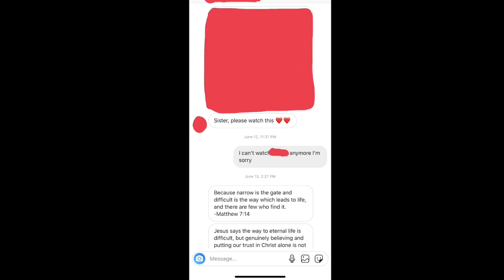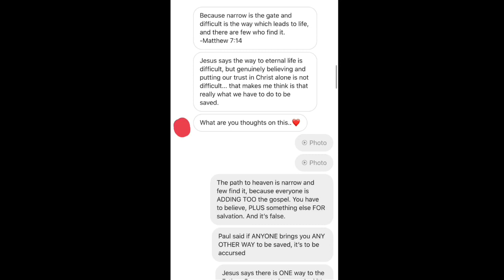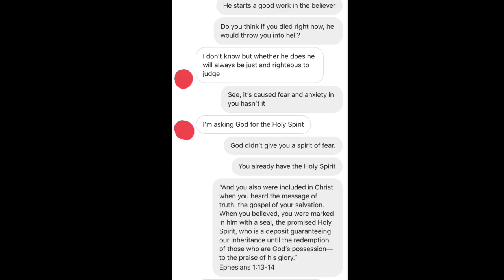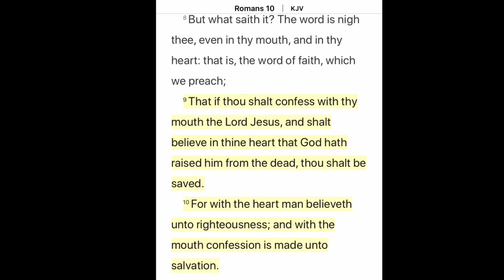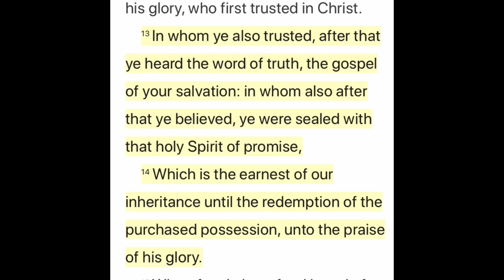THICK Deception Amongst The Body Right Now | Heart Breaking Messages I Am Receiving